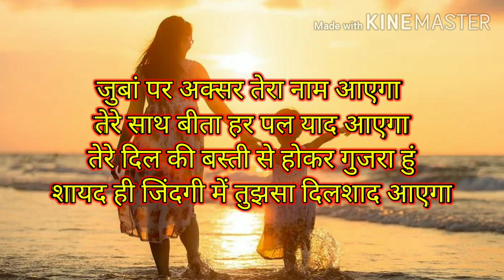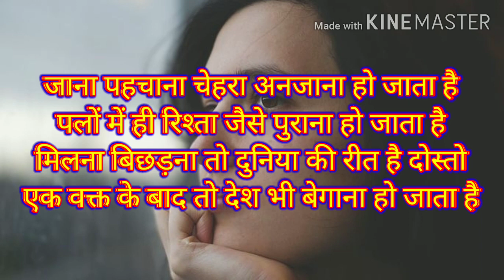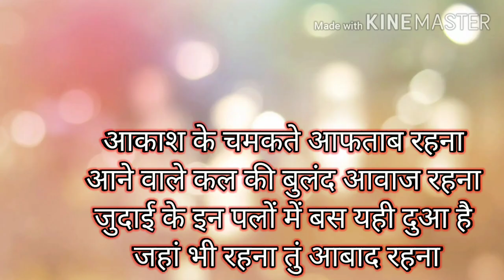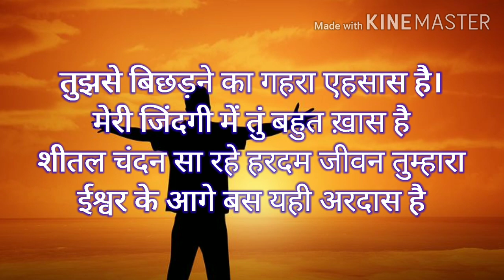विदाई भाषण । विदाई शायरी । मंच संचालन । Manch Sanchalan in Hindi । Anchoring । Public Speaking Tips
swami ji चैनल पर आप ये शायरी भी देख सकते हैं